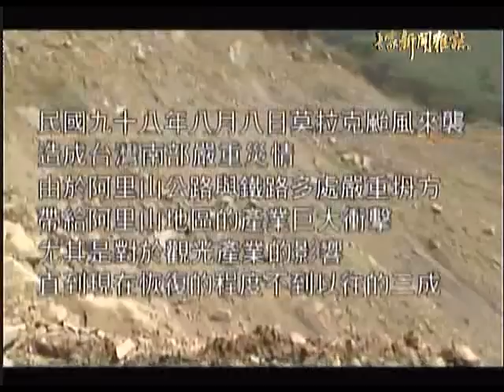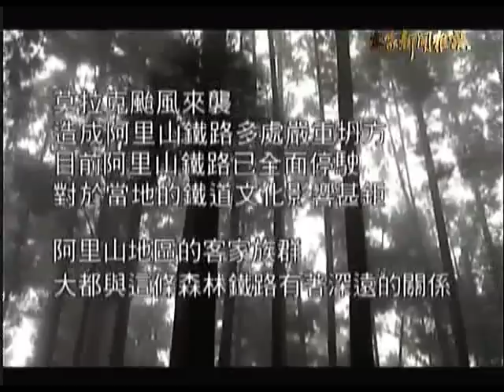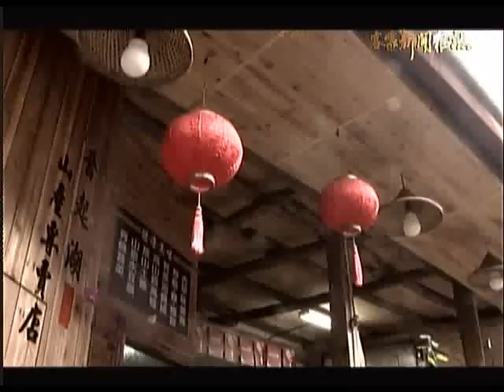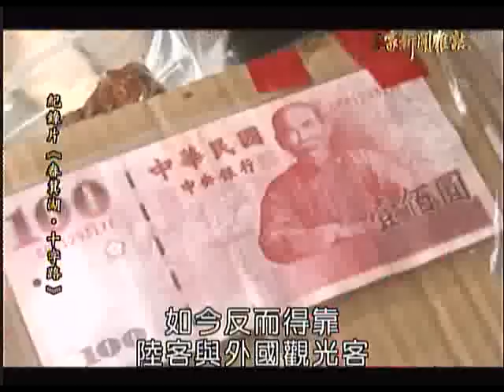客家新聞雜誌184集_畚箕湖‧十字路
吳平海導演紀錄的另一個故事，在奮起湖。海拔1400公尺的奮起湖，是阿里山森林鐵路的中點，在阿里山公路開通前，這裡是通往阿里山最重要的路線，身為中繼站，奮起湖鐵路便當就因此應運而生。其中台灣海拔最高的老街，也成為到阿里山必訪的地點。去年八八水災，奮起湖三天下了近三千公釐的雨，鐵公路多處坍方，對觀光產業造成嚴重衝擊，即使後來交通陸續恢復，遊客還是不敢去，老街冷冷清清，只能靠陸客與其他外國觀光客，勉強維持。因此奮起湖業者開始結盟、辦活動，邀請大家到奮起湖玩。他們也希望，代表阿里山經濟與文化地位的小火車，能夠再度帶動繁榮。